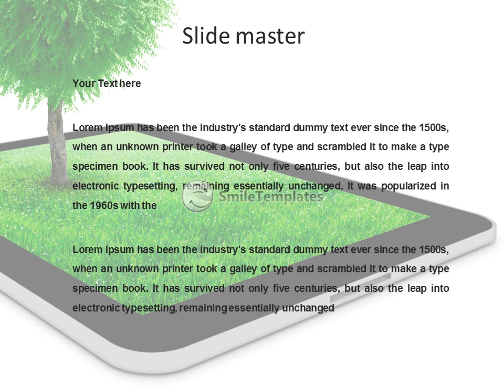Tree in the form of heart in your tablet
To download this template in PowerPoint format (.pptx) please go If you want see some related templates on these theme, please go